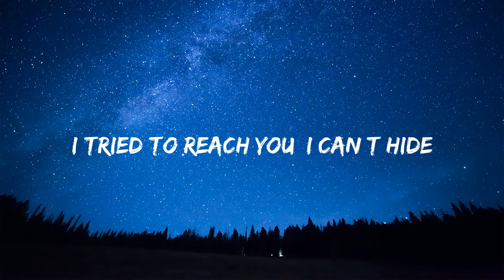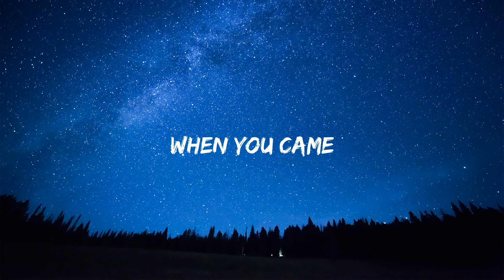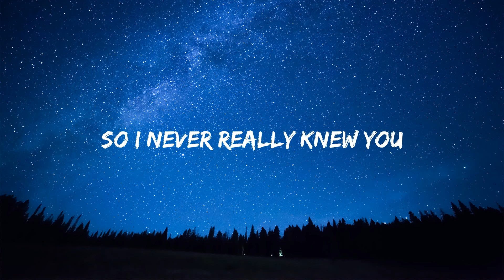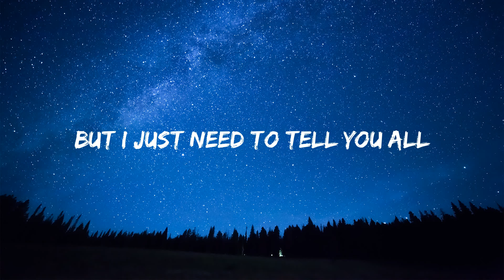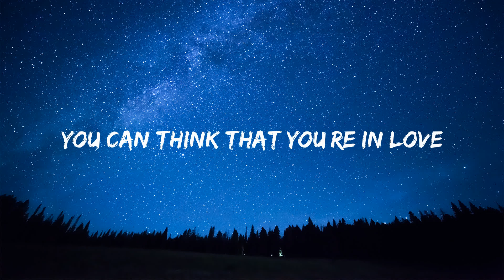Kina - Can We Kiss Forever // Arizona Zervas - ROXANNE // Ashe - Moral Of The Story(mix lyrics)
Certainly!💕 Here's the description with the channel name "Soulful Notes"
Welcome to "Soulful Notes," your premier destination for the most captivating and masterful mixtapes of the world's top artists. Immerse yourself in a sonic experience like no other as we blend the lyrical genius of global music icons such as Eminem, Cardi B, Maroon 5, and many more.

At Soulful Notes, we curate, craft, and showcase a library of awe-inspiring mixtapes that seamlessly weave the lyrical brilliance of these celebrated artists into a symphony of sound. Each mixtape is a masterpiece, carefully constructed to amplify the essence of the original tracks while offering a fresh, innovative perspective on your favorite songs.

Our mission is to transport you into a world where the boundaries of musical genres blur, and the art of storytelling through lyrics takes center stage. Whether you're a dedicated fan of Eminem's razor-sharp wordplay, Cardi B's unapologetic style, Maroon 5's melodic charm, or any other lyrical maestro, we've got you covered. Soulful Notes is your ticket to experiencing these artists in a new light, with each mixtape offering a unique narrative woven from their lyrical creations.

What sets us apart is our dedication to excellence. Our talented team of mixtape maestros carefully selects, arranges, and remixes tracks to craft a seamless, immersive journey. Each mixtape is a carefully woven tapestry of lyrics, melodies, and rhythms, designed to captivate your senses and stir your emotions.

Explore our channel to discover mixtapes that range from soulful and introspective to high-energy and dynamic. We've got a mix for every mood, occasion, or musical taste. Whether you're looking to unwind with smooth, lyrical ballads or get your adrenaline pumping with fiery rap verses, Soulful Notes has it all.

Join our ever-growing community of music enthusiasts who share a deep appreciation for the art of lyrics. Engage with fellow fans, share your thoughts, and let the power of words and melodies bring us together.

In addition to our mixtape showcases, we also offer exclusive content such as behind-the-scenes glimpses into the creative process, artist profiles, and in-depth analyses of the lyrics that shape the songs we love. Soulful Notes is not just a channel; it's a hub for those who cherish the lyricism in music and recognize its ability to connect with the human experience.

Whether you're a long-time admirer of these iconic artists or new to their lyrical landscapes, Soulful Notes invites you to explore, appreciate, and immerse yourself in their lyrical genius like never before. We're more than a channel; we're a celebration of the craft of lyrics and the transformative power of music.

Join us on this lyrical odyssey. Welcome to Soulful Notes, where lyrics become legends and mixtapes are a work of art.